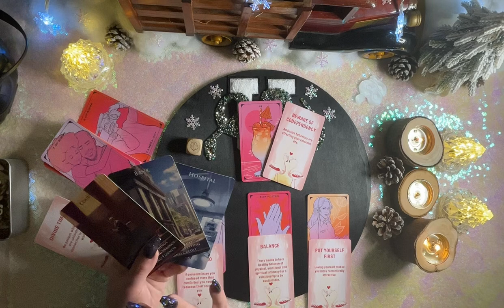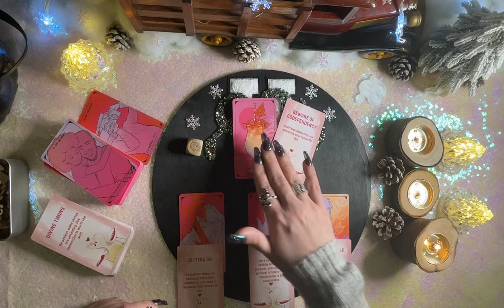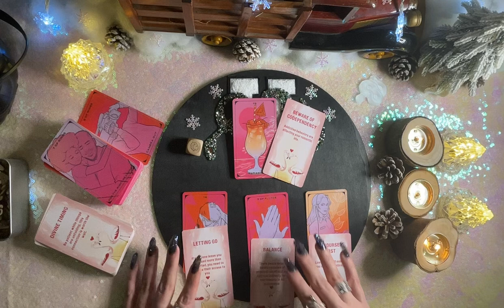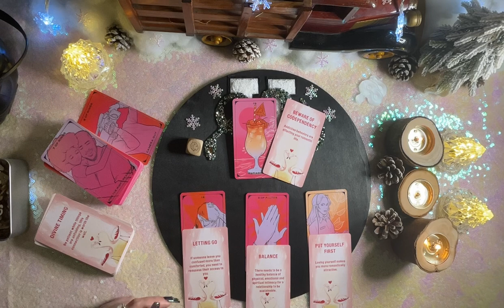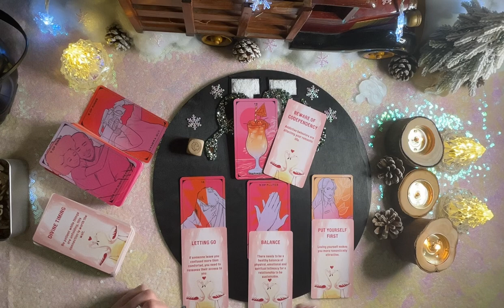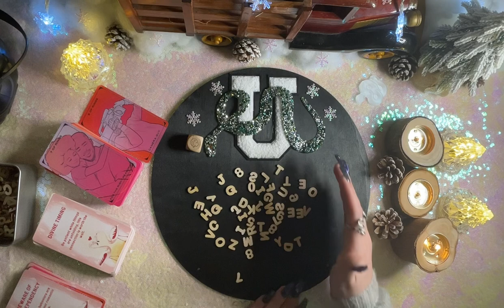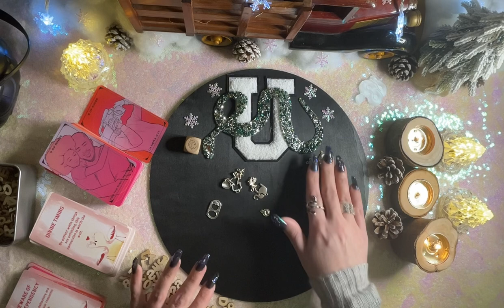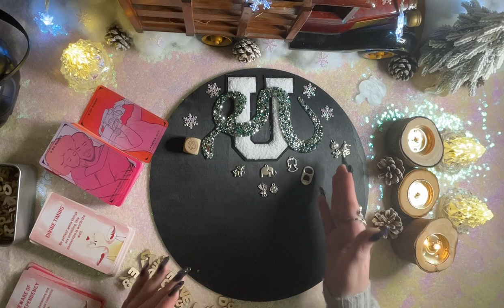♌️Leo♌️Weekly Energy ✔️Self care and Balance is key🔑